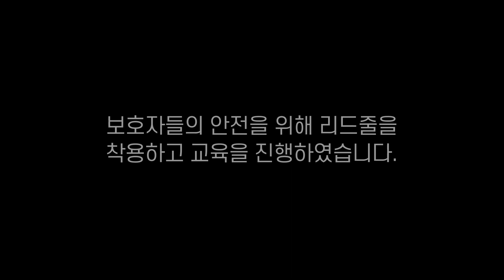8년만에 처음으로 다른개에게 밝게 웃는 진순이 내 강아지의 사회성?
[우리개연구소 아카데미]
세상에 없던 반려견 교육
이제 제대로 사랑하세요!

🧩🧩🧩우리개 연구소 쇼핑몰 [까치밥] 을 소개합니다. 많은 이용 부탁드려요 🧩🧩🧩

"까치밥"이란?

문학상 수상자인 펄벅여사가 이 세상에서 가장 아름다운 풍경이라 묘사한 것은 다름아닌 소의 짐을 지게에 나눠 지고 걸어가는 농부와 새들을 위해 따지 않고 남겨놓은 홍시, 까치밥 이었습니다. "생명을 기르는 일에 차선은 없다"를 사훈으로 삼고 있는 우리개연구소에선 개와 사람의 복지와 행복을 더해주는 제품만을 엄선하여 "까치밥"이라는 브랜드로 출범합니다. 많은 이용 부탁 드립니다.

👀한국토종보존센터(주)에서 함께할 가족을 구합니다🍀

 ✔️모집인원 : 견사관리 0명
 ✔️대우        : 주6일 근무 8시간, 세전 연봉 2500만원부터 3500만원
 ✔️자격        : 견사관리 - '심신 건강하고, 동물을 사랑하고 보살피는 것에 관심이 많은 자' 우선, 애견관련학과 졸업자 또는 3급 훈련사 이상 우대

접수 : 이력서, 주민등본, 자격증사본 우편 접수 후 면접

주소 : 강원도 인제군 북면 예술인촌길 123-26 우리개 연구소
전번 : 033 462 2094